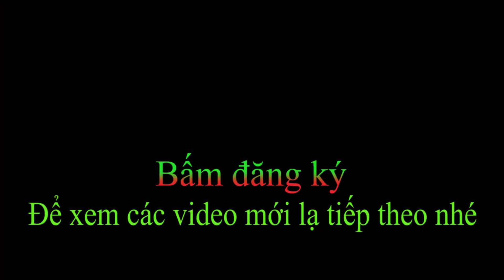Hát Xường Mường Thanh Hoá. Đưa con gái về nhà chồng. Trương Thị Yêng.